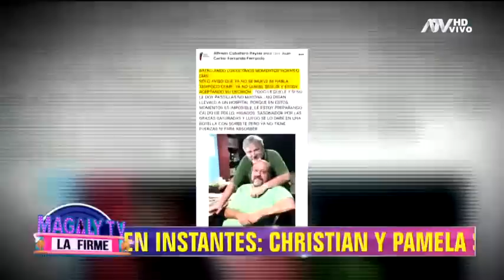La historia de Juan Carlos, el último de la dinastía Ferrando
Falleció a esta madrugada a sus 69 años

A los 69 años el último hijo de Augusto Ferrando uno de los animadores más icónicos de la televisión peruana falleció esta madrugada.
Juan Carlos padecía diabetes y la enfermedad consumió su cuerpo y tenía afectado los riñoes, pulmones y el corazón. Recordamos su historia.